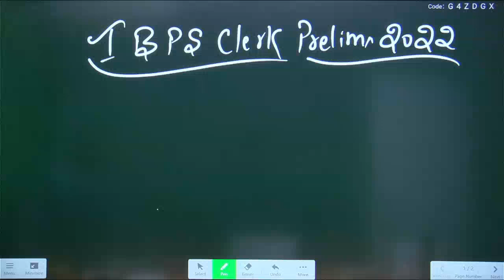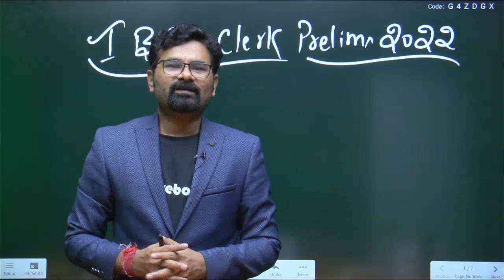Avoid These Mistakes During IBPS Clerk Prelims Exam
OFFLINE Classes By Radhey Sir & Mayank Sir

👉 Quant Easier Complete Book ( Prelims + Mains )  By Mayank Sir & Radhey Sir
👉 Radhey Ki Reasoning New Book Puzzle & Seating Arrangements 3.O
👉 Radhey Ki Reasoning New Book Puzzle & Seating Arrangements 3.0 -
👉 Radhey Ki Reasoning Complete Chapterwise Book -

✅ Radhey Ki Reasoning Complete Video Course with Test Series For All Bank Exams -

About This Channel:
This Radhey Sir ki RKR Academy is helpful for all banking exam preparation i.e SBI Clerk, SBI PO, RBI Assistant, LIC Assistant, IBPS PO, Clerk, and RRB PO & Clerk

TOPIC WISE PLAYLIST LINKS:
⏯️ SBI Clerk Prelims 2022 | Speed Booster

👉👉 About the educator: Radhey  Sir is a Megastar Reasoning Online & Offline Faculty Cum Entrepreneur. He's a Dream Maker and has helped 5,000+ students since 2010 in achieving jobs of SBI PO, SBI Clerk, RBI Grade B, RBI Office Asst, IBPS PO, IBPS Clerk & also conducted many successful Pre Recruitment Training for underprivileged students. He is a hot favorite for the subject of Reasoning especially regarding the topics of Puzzles, Seating Arrangements, Syllogism, and logical Reasoning.